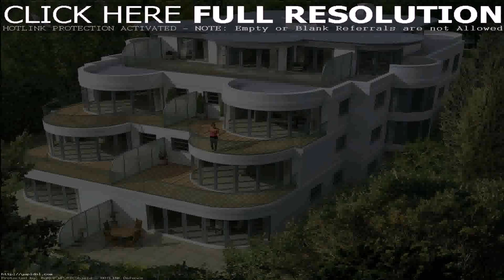Architecture Design For Home In India Free Pdf (see description)